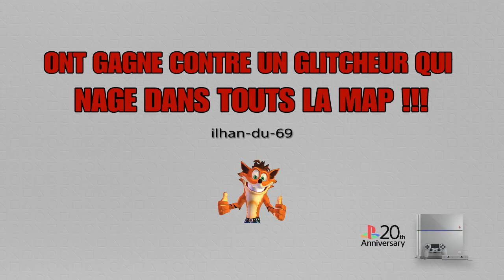ONT GAGNE CONTRE UN GLITCHEUR QUI NAGE EN ÉTANT INVISIBLE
J'ESPÈRE QUE VOUS AVEZ AIMER MA VIDÉO N'OUBLIEZ PAS À :
LIKER.
COMMENTER.
PARTAGER.
MERCI LA TEAM  💪💉💯